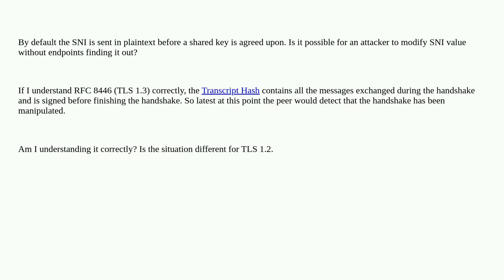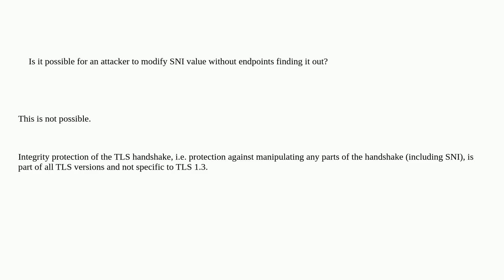Is TLS SNI susceptible to MitM attacks?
A special thanks goes out to the community

  tls